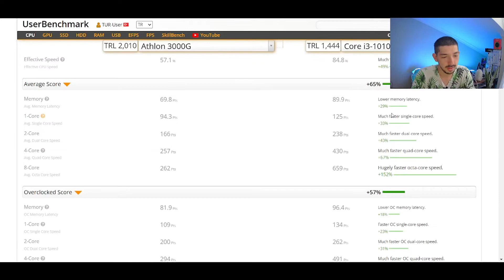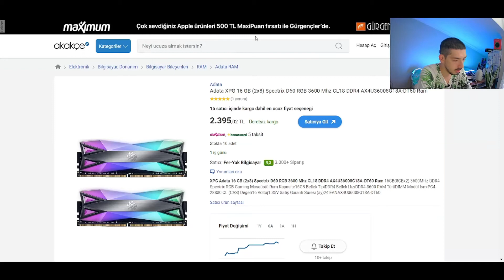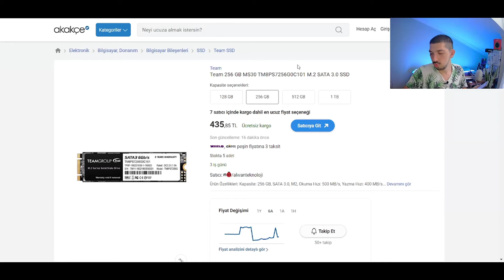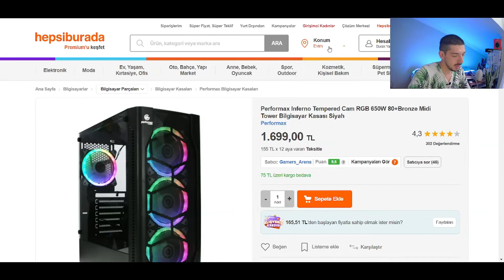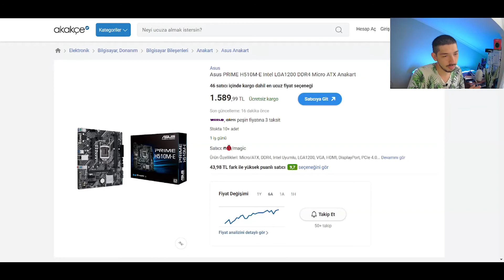ŞOK MARKET'te 5099 TL ve 9399 TL'ye Satılacak Toplama Bilgisayar Alınır Mı? - Piyasa Nediyor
1 Ekim 2022 tarihinde Şok markete oyuncu bilgisayarı geliyor alınır mı biz toplasak kaç tl tutar hesapladık. İzlerken keyif aldıysanız videoyu beğenmeyi unutmayın isterseniz abone de olabilirsiniz.